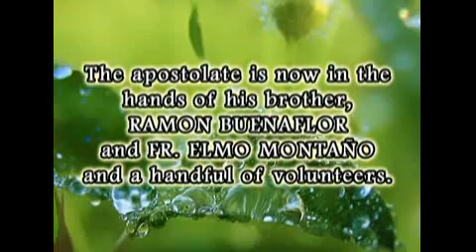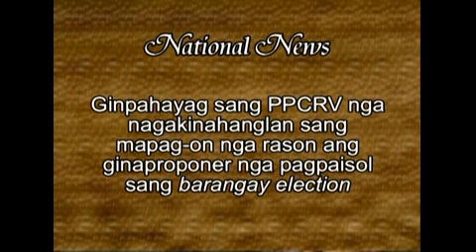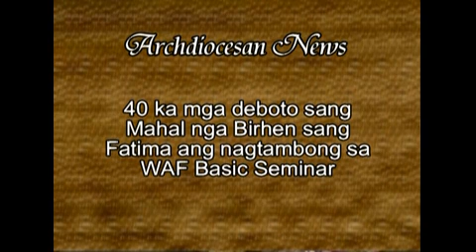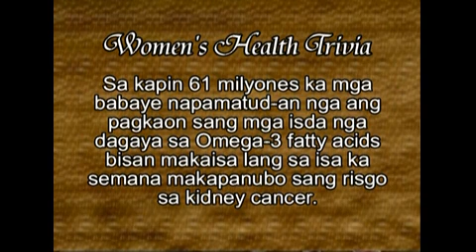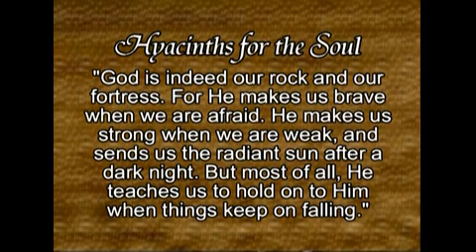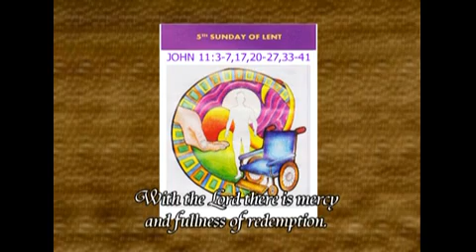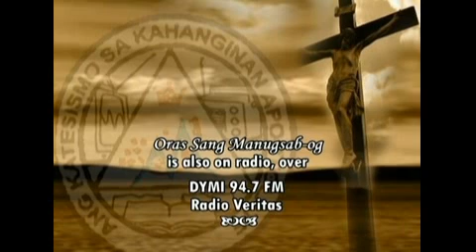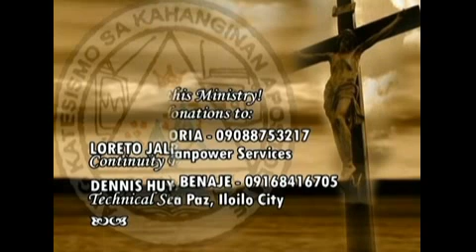5th Sunday of Lent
5th Sunday of Lent